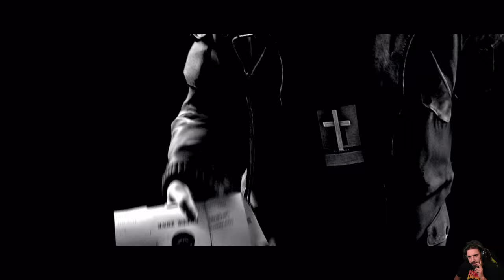Caduta dalla Grazia -18- [Prototype 2]